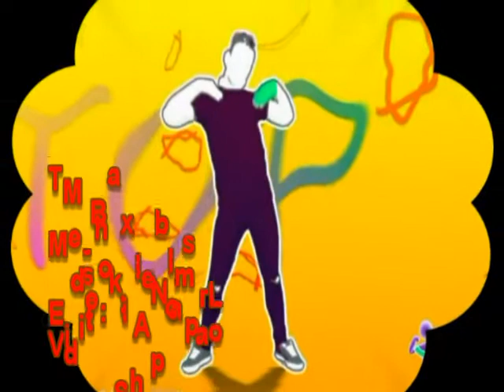TM Bax Meshki lebas